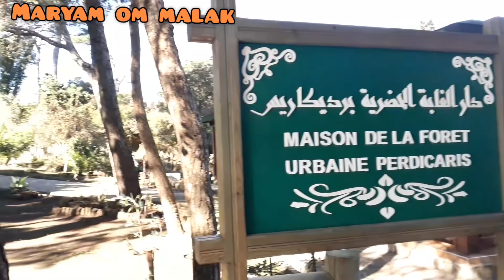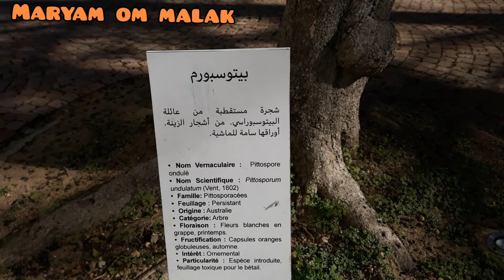حصة رياضية وترفيهية رائعة بغابة الرميلات مع الأبطال الصغار لجمعية أسود البوغاز للتكواندو 💪💪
سأشارك  معكم حصة رياضية وترفيهية رائعة بغابة الرميلات مع الأبطال الصغار لجمعية أسود البوغاز للتكواندو 💪💪 مرت في جو رائع وممتع نتمنى لهم التوفيق في مسيرتهم الرياضية